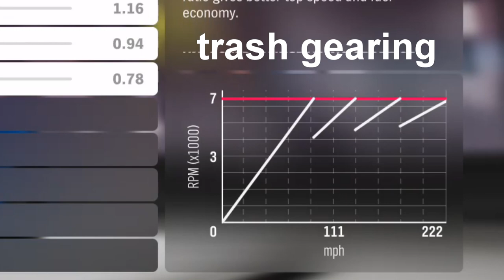USA VS UK - FORZA HORIZON 4 CHALLENGE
Related: Jackultramotiv
Stevio 2175
Ar12
Domestic Mango
Hyraxhd
Failrace
Yu tha kra
Slaptrain